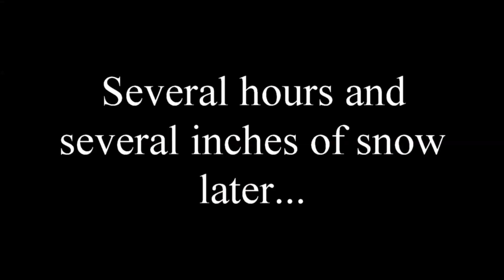Blizzard! | Fun in the Snow | Storm of the Century!?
We are suppose to get the storm of the century! Does it happen? Do we get all the snow they are calling for?

We take advantage of the cold, snowy weather in 2019 and have some fun!  Hope you enjoy and lots more videos to come!